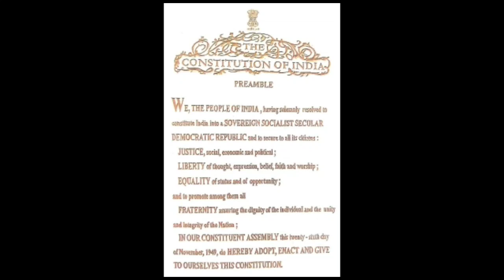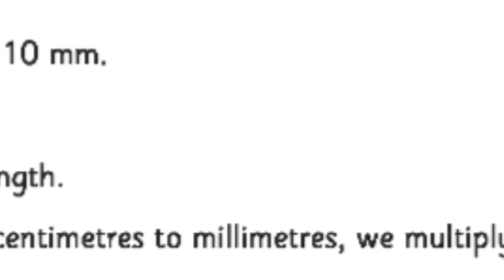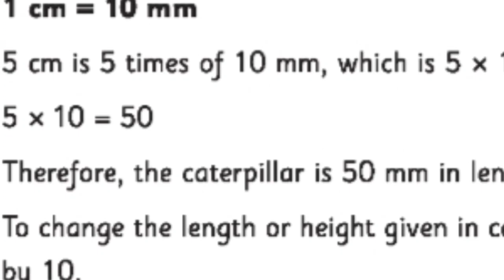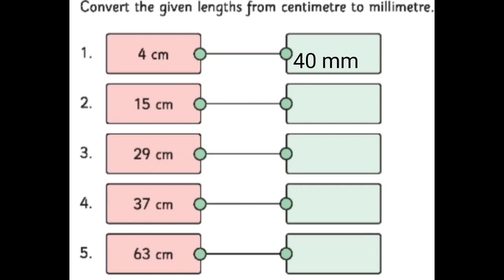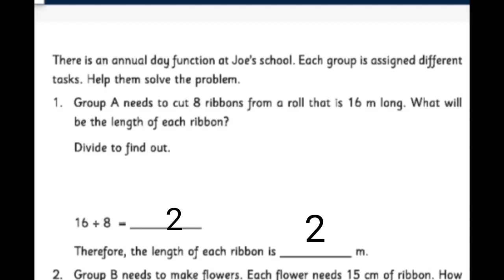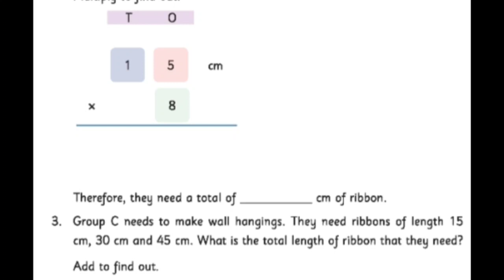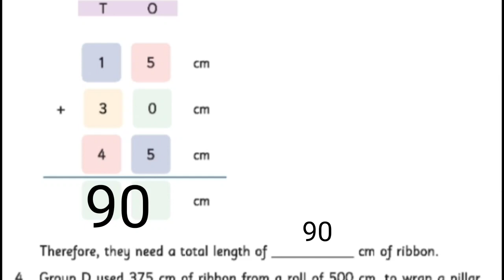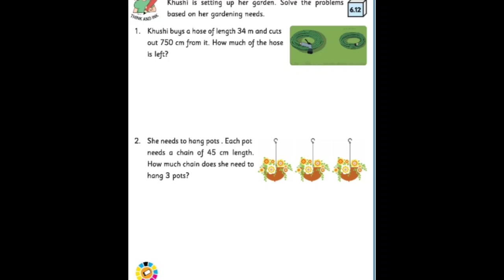Class 3 Mathematics Chapter 6 - Measurement (Part 2)